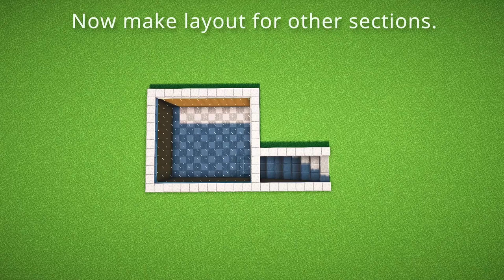I Made Modern Style Underground Base House 🏠| (Tutorial)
Materials List:  0:23

Build Layout:  0:46

xx
xx